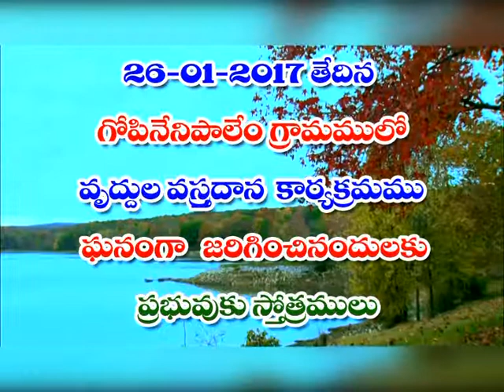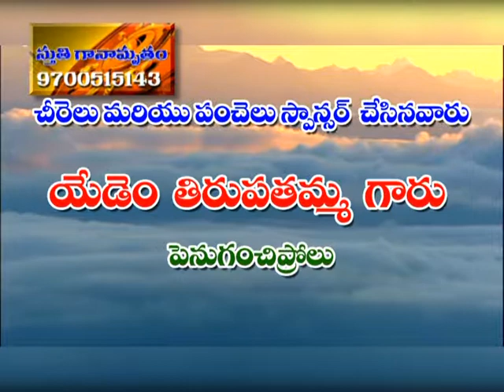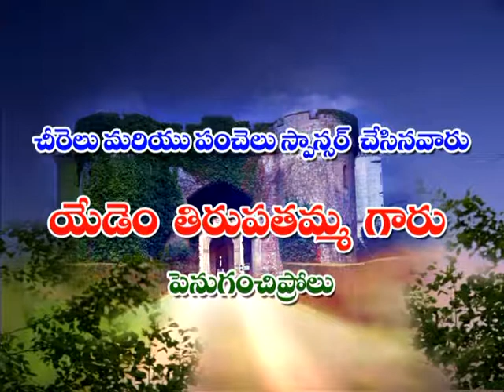ఎందుకో నన్నింతగా నీవు ప్రేమించితివో దేవా) endhuko nanninthaga, manna tv sthuthi gaanamrutham. jacob